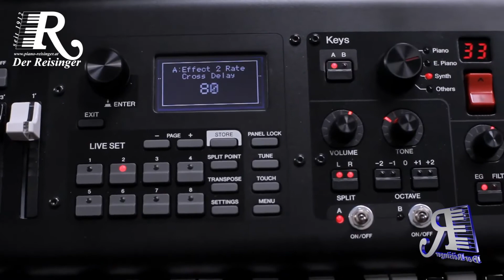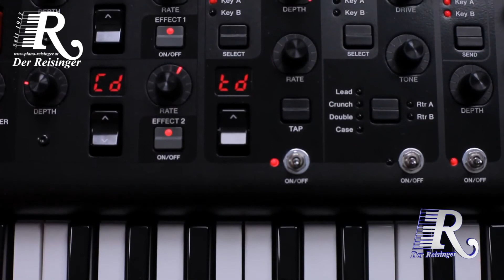YAMAHA YC und Genos - das YC als „permanente Klangquelle“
Ein Begleitautomatik-Keyboard ist zwar sehr vielseitig, aber teilweise in bestimmten Spontansituationen auch umständlich. Z.B. steht die Tastatur im Akkorderkennungsbereich im Grunde nicht zur Verfügung. Ein Instrument zu haben, in das man jederzeit „reingreifen" kann (für Tuschs oder kurze musikalische Statements), ohne dass Überraschungen passieren, ist sowohl auf der Bühne als auch zu Hause wertvoll.

Seit 1990 ist Dr. Thoralf Abgarjan das musikalische Multitalent mit zahlreichen Auftritten im In- und Ausland für Yamaha tätig und führt und uns in dieser Videoserie durch die vielfältigen Optionen die sich aus der schlagkräftigen Kombination von Yamaha YC und Genos ergeben.